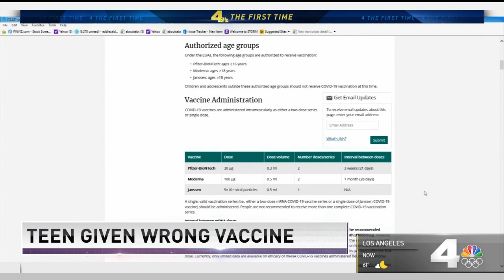Teen Given Wrong Vaccine Not Yet Approved For Age Group | NBCLA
A family in the United States is looking for answers after a teen received a vaccine she was not yet eligible for. Robert Kovacik reported on NBC4 News on Wednesday, April 7, 2021.

About NBCLA